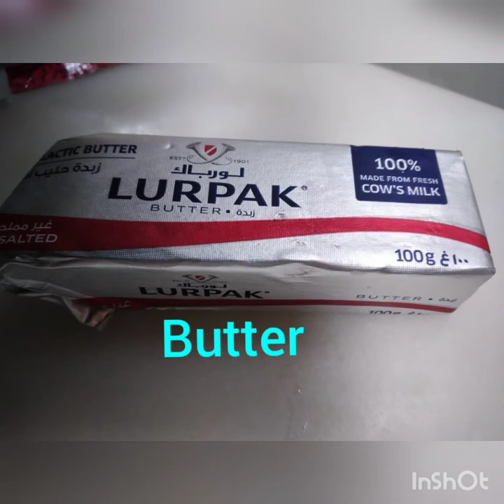How to cook butter chicken wings Gina mix vlog/panlasang pinoy